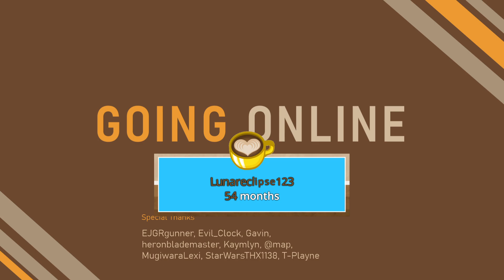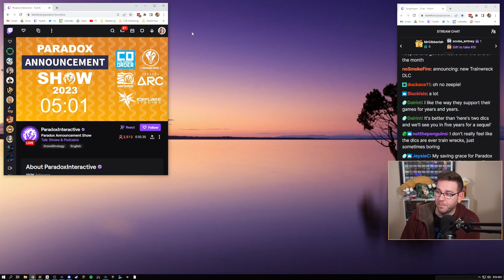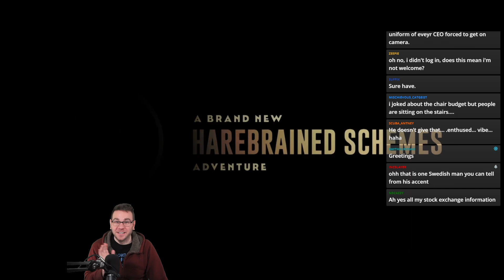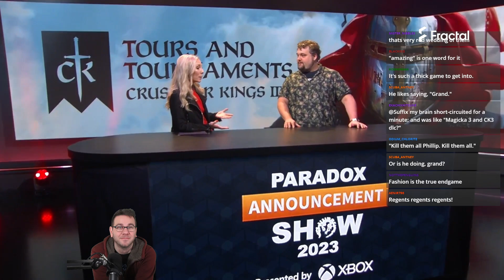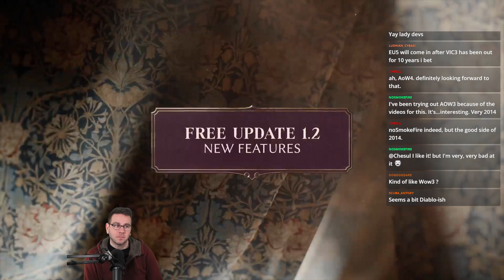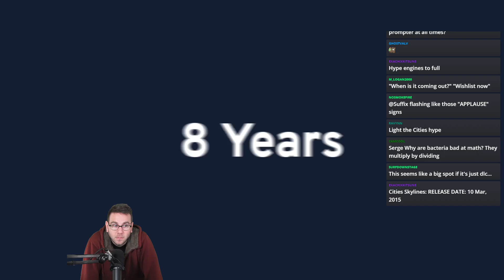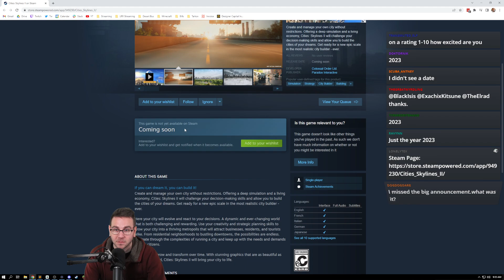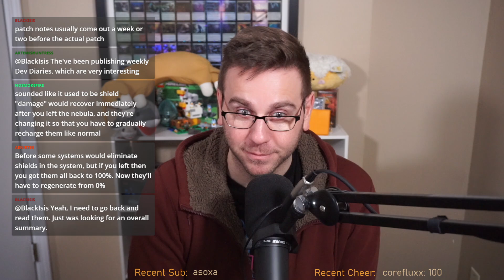PARADOX ANNOUNCEMENT SHOW 2023 CO-STREAM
Today we watch along with the Paradox Announcement Show.

0:00 Stream Start
3:37 Booth
16:34 Paradox Announcement Show
20:08 Lamplighters League
24:49 Crusader Kings 3
28:49 Across The Obelisk
29:34 Mechabellum
30:33 Knights 3
33:34 Life by You
34:36 Europa IV
36:49 Age of Wonders 4
38:37 Victoria 3
39:41 Stellaris First Contact
41:43 Surviving The Aftermath Rebirth
44:55 Cities: Skylines 2
51:11 Afterthoughts